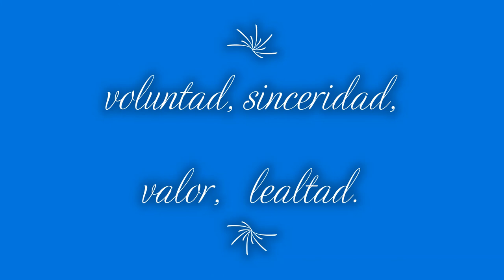Ser emprendedor. Cacao Ecuador 2020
Cualidades para ser un emprendedor. Haciendo productos derivados del cacao.